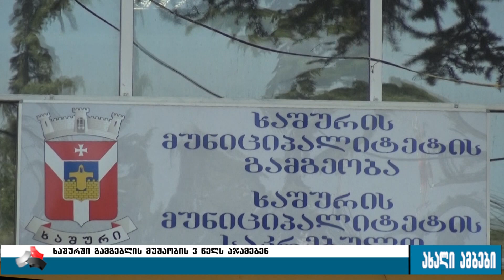ხაშურელები გამგებლის მუშაობის 3 წელს აჯამებენ 23.08.2017